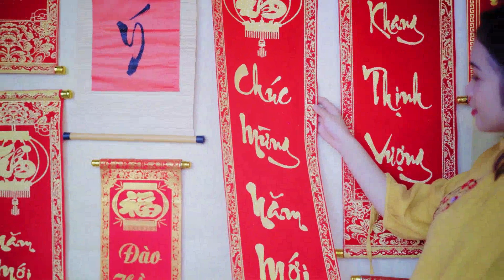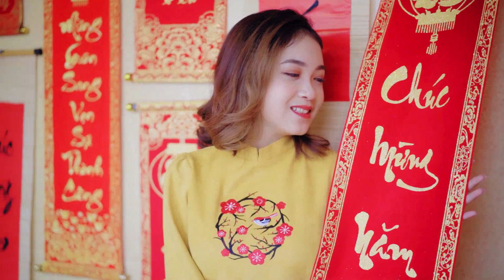726 1 Hour Deep Sleep Music Relaxing Office Music 2023 ☕ Music Coffee To Hot And Braes Waesdales